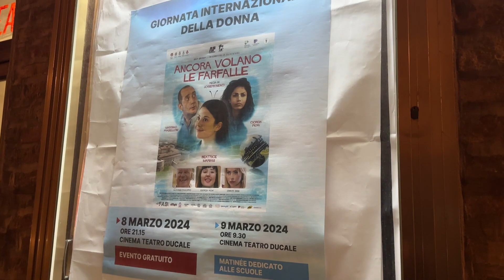"Ancora volano farfalle"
Il film "Ancora volano farfalle", una proiezione ispirata alla storia di Giorgia Righi, una ragazza di Gallo